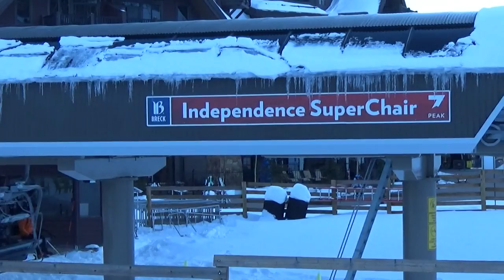Breckenridge Independence SuperChair (12-20-16) afternoon